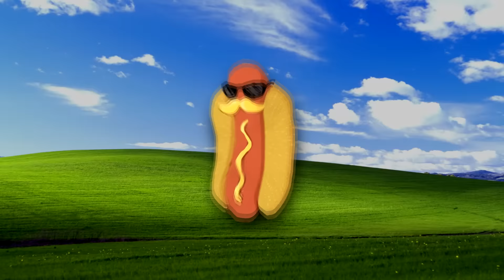VUELVO A DONDE EMPEZO TODO...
(Molan mucho)
▬▬▬▬▬▬▬▬▬▬▬ஜ۩۞۩ஜ▬▬▬▬▬▬▬▬▬▬▬▬▬▬
RED SOCIAL (SIGUEME PARA ESTAR ATENTO AL CANAL)